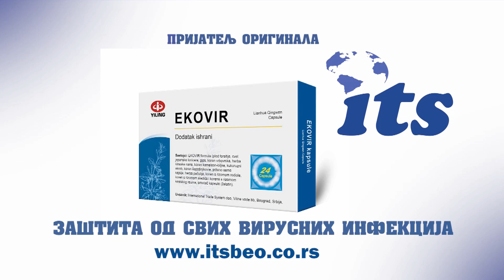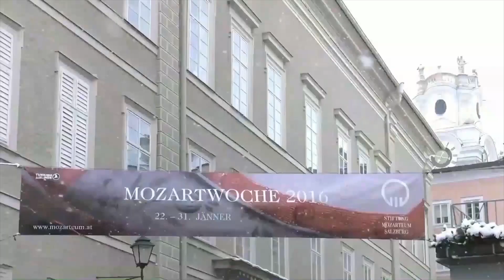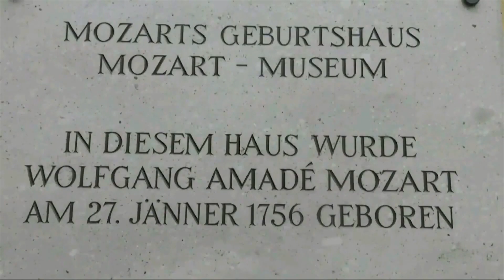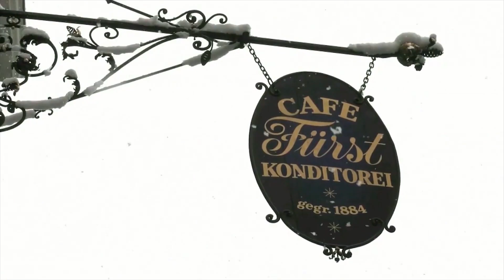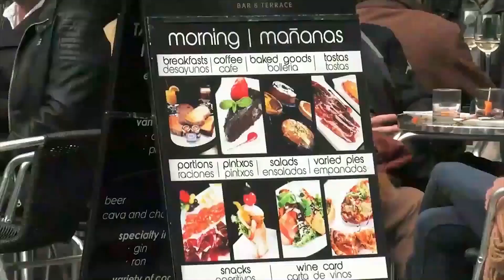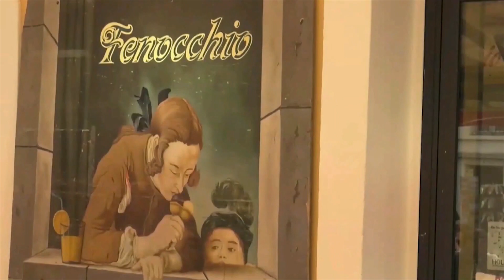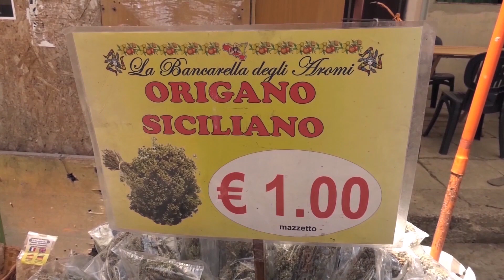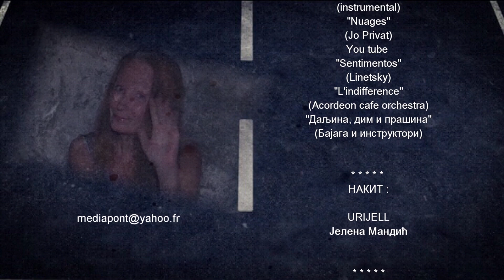NAŠA MAJA : MAJA NA PIJACI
RTV 1, TV serijal ORIGINALI
Ciklus emisija posvećen Maji.
Emisija "Maja na pijaci"